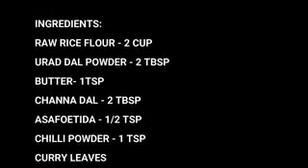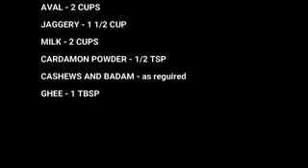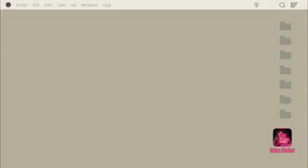KRISHNAR JAYANTHI SPL VIDEO/ THATTAI , APPAM and AVAL PAYASAM RECIPES / KRISHNAR JAYANTHI